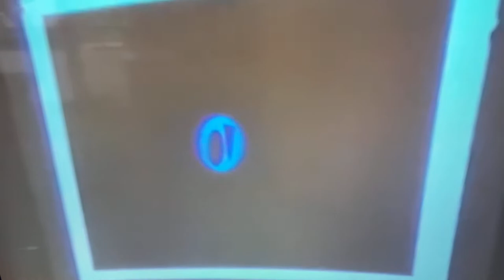Astley Baker Davies Logo